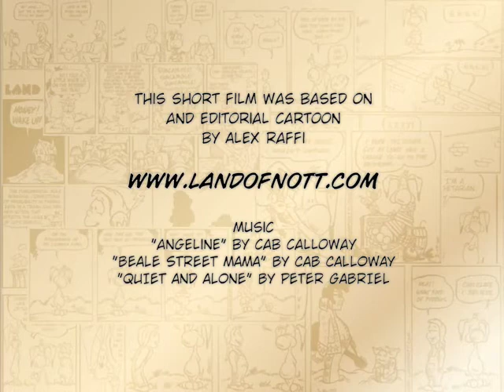VACILLATION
Animated film based on Land of Nott comic strip by Alex Raffi.